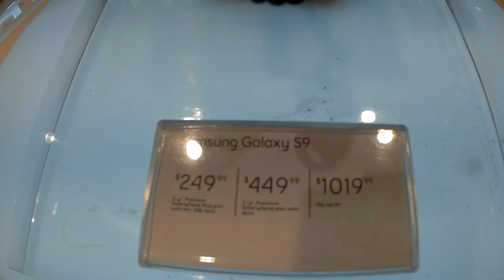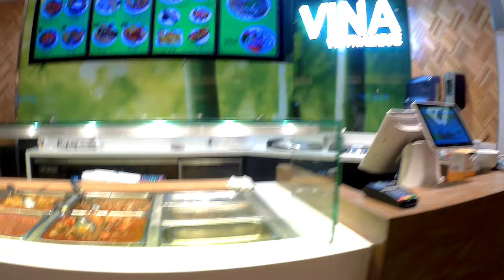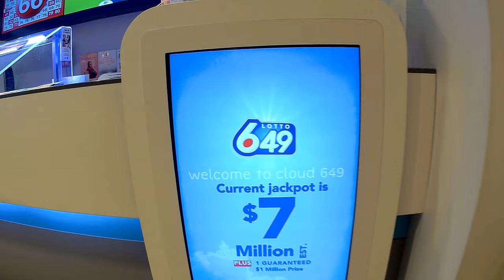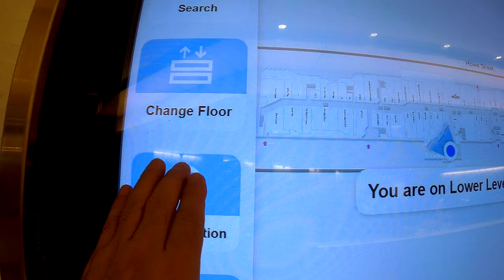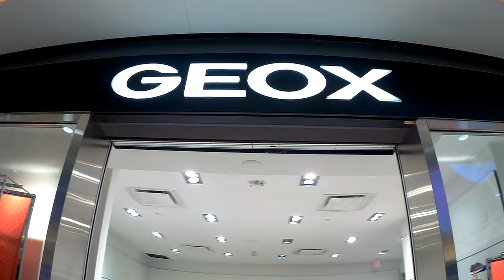Vancouver 190109 Pacific Centre Mall 02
a visit to the first Mall in Vancouver.